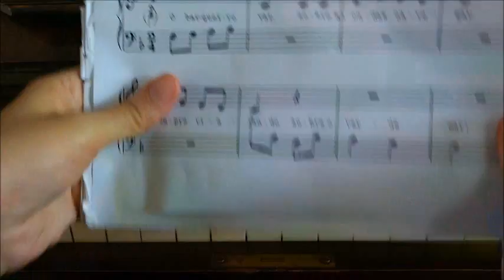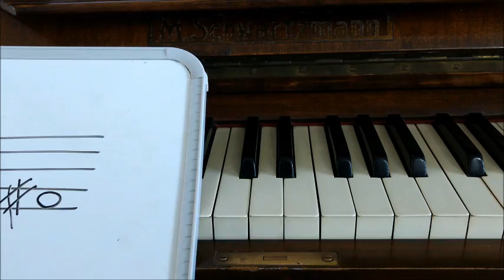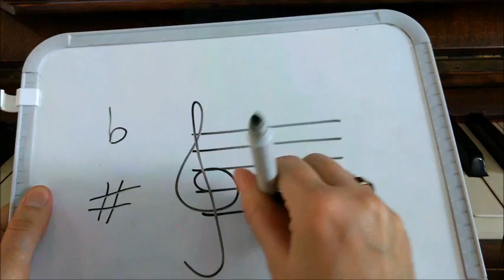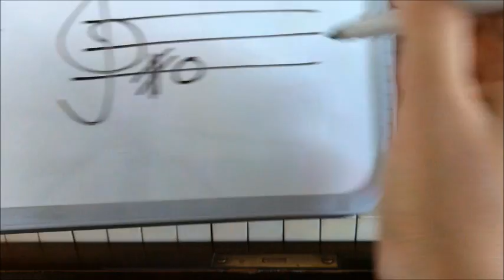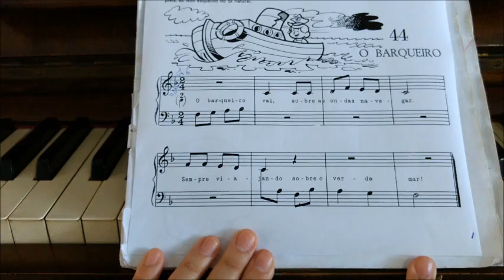Lição 44. Bemol Sustenido Semitom Tom